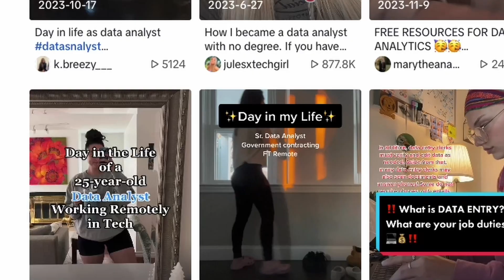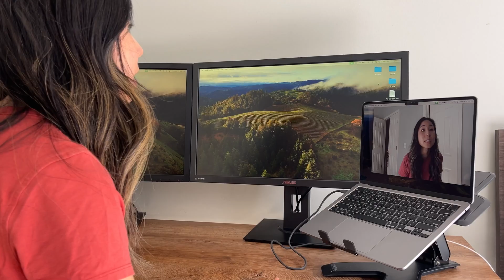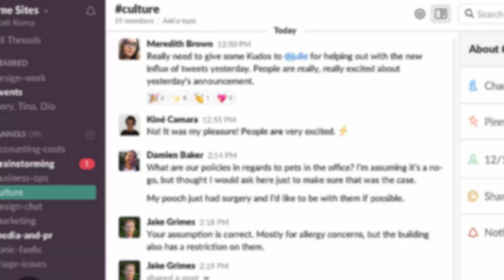the *harsh* reality of being a data analyst | career, job, interview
Day in the life of a data analyst. What is the reality of the day in a life of a data analyst? I give a realistic view as a business intelligence engineer. In this video  I talk about tips for junior data analysts, the data analyst interviews, and skills required to become a data analysts.

📄 ABOUT ME:
My mission is to help you grow your career, especially in the world of data analysis. Switching careers to become a data analyst from a non-tech background was overwhelming. I made a lot of mistakes and wasted time trying to figure it out. But having been a manager of data analytics and now a senior business intelligence engineer in tech (FAANG), I've learned a lot and I'm excited to use my experiences to help you navigate your career path. I hope this channel gives you the clarity and motivation to get started!

⌚️Timestamps
00:00 - Intro
00:25 - Reality 1
01:48 - Reality 2
03:09 - Reality 3
04:34 - Bonus
05:59 - Outro